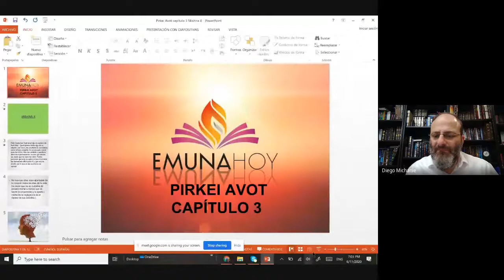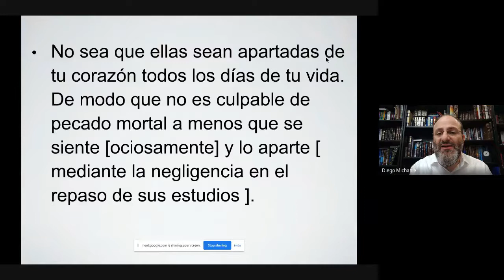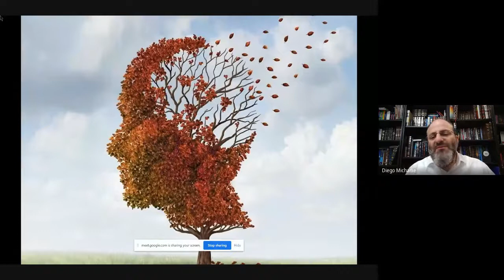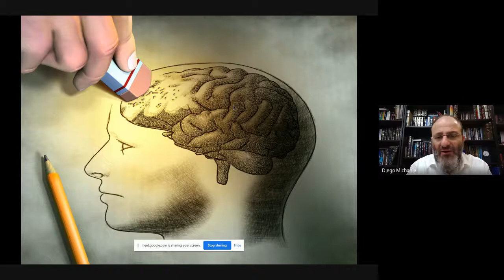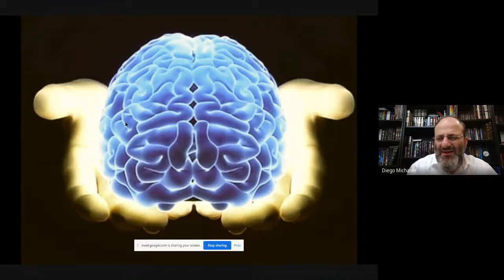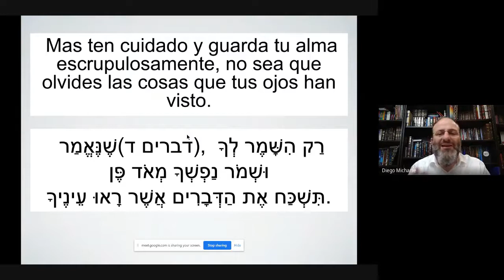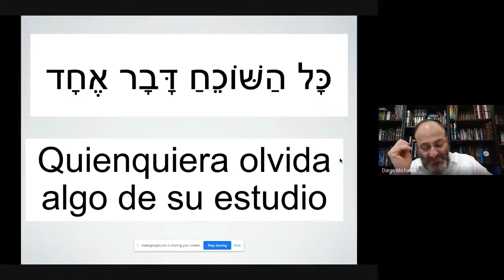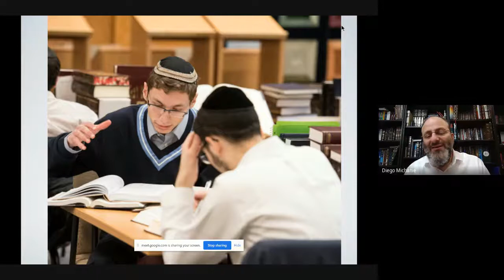¿El olvido es algo bueno o algo malo?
El olvido es algo bueno  o al algo malo
Pireki Avot Mishna 8
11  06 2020